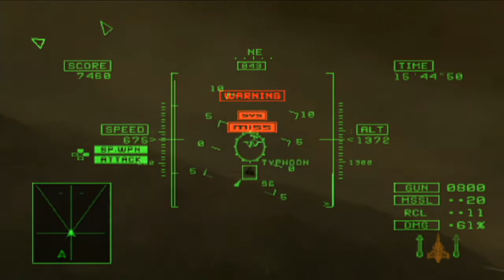エースコンバット5 ノーロック標準ミサイル縛り Mission27 ACES 「ACES」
置きミサイル苦手なのに……どうして…

#27　ACES　「ACES」
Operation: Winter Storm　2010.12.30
Sudentor